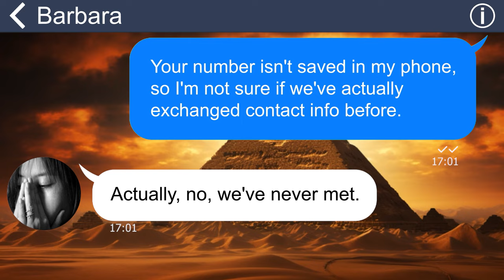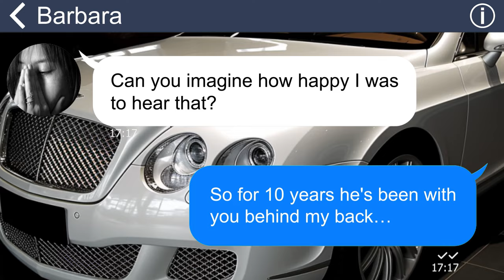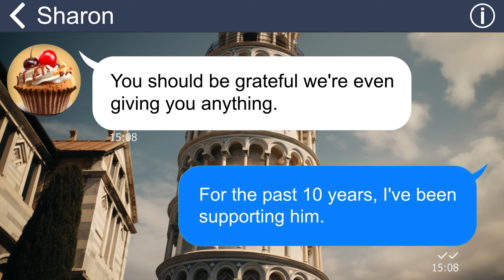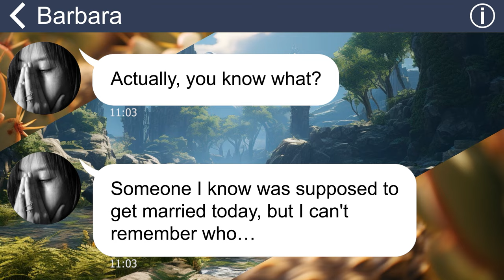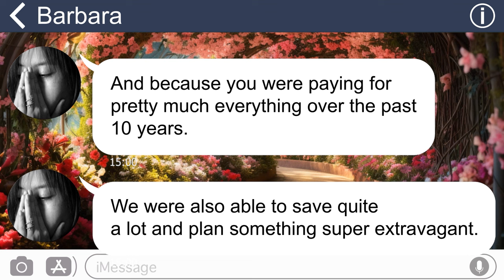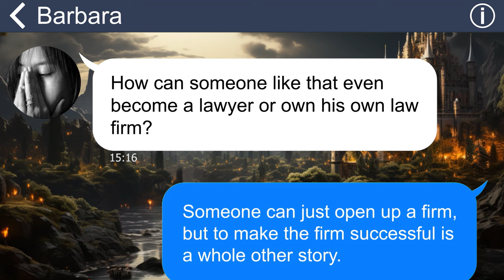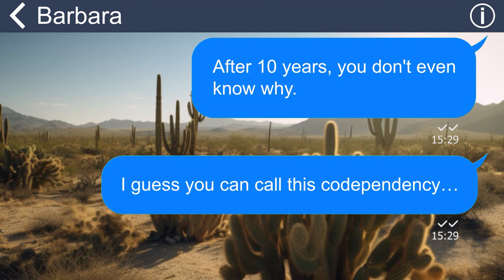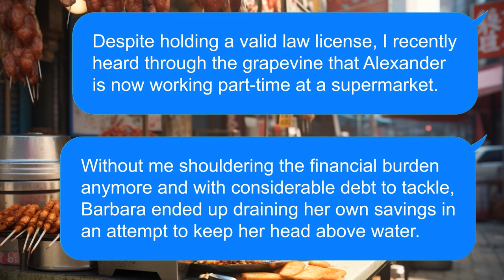[Apple] My ex used me for money for a decade, then left me when he became lawyer. Karma hit him hard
Summary: "Out of nowhere, I received a text from a woman who boldly declared herself as my husband's mistress. As if that wasn't enough, my mother-in-law took things a step further and offered me $1,000 just to keep my distance from her son”